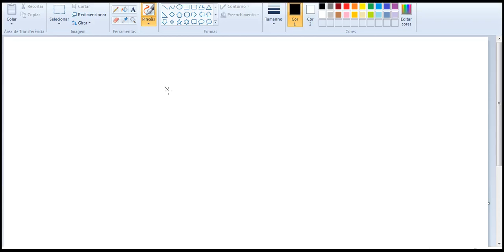555 dividido por 5